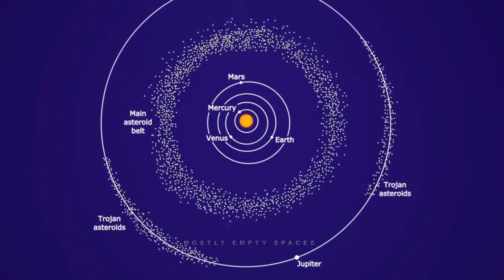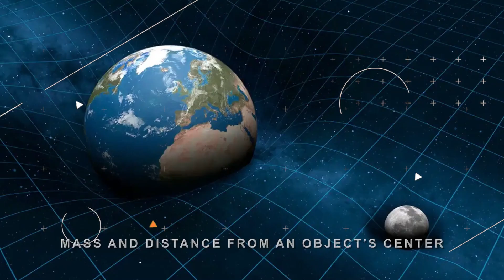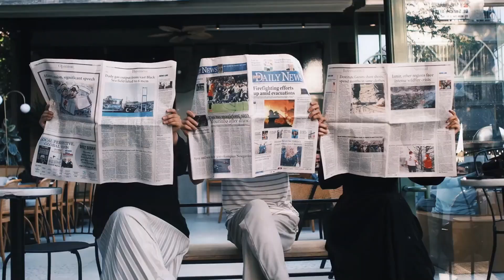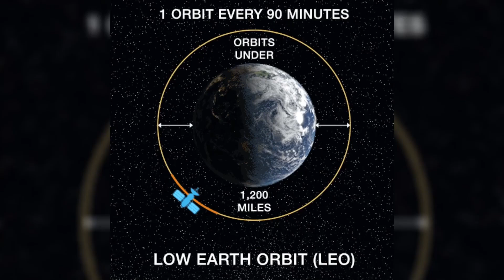Space Myths Hollywood Got Wrong - What You Need to know!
Hollywood loves a good space story, but how much of what we see on the big screen is accurate?  From exploding sounds in space to laser gun battles, Hollywood has created some unforgettable and wildly inaccurate myths about the cosmos. Join us as we debunk popular space myths that movies got wrong, with insights from real astronauts and scientists! Discover the truth about gravity, space explosions, and alien invasions, and find out what real space missions are actually like. Prepare to have your mind blown by the science behind the screen! Don't miss this journey into Hollywood's most misleading space scenes and the facts that set them straight.